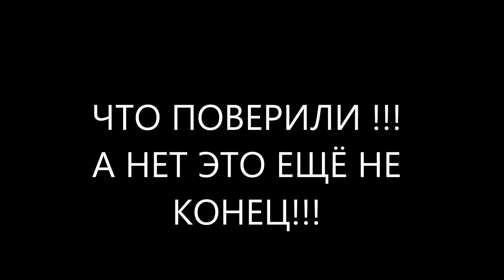ЛЕГЕНДЫ О МЫШЦАХ КАЧКОВ 💪 КАЧОК ТЫ ЕЩЁ В ТЕМЕ ИЛИ УЖЕ ДРИЩ В ДРЫЩ? Roblox Lifting Legends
Привет СИЛАЧ! 🖐 Ты ещё делаешь зарядку по утрам? А физкультурой занимаешься? А мышцы качаешь каждый день? На беговой дорожке тренируешься? А может пробегаешь по 2 или 3 километра в день? Какие твои успехи, напиши об этом!  Ну и по традиции ты должен быть подписан на мой канал, надеюсь ты не нарушаешь традиции!! :))